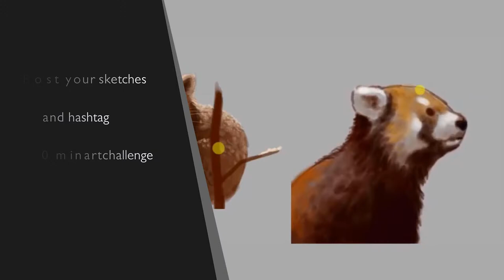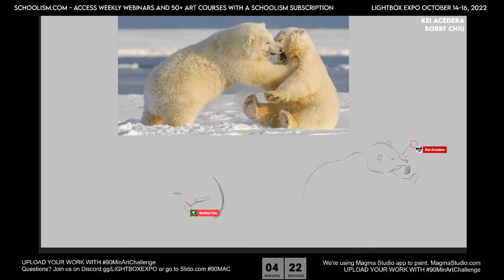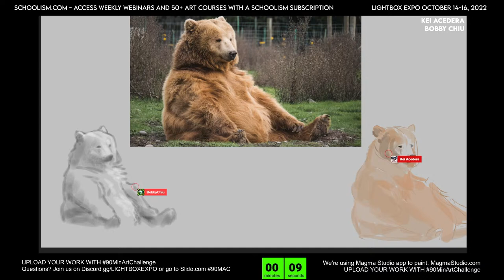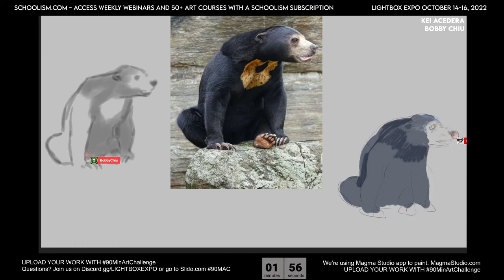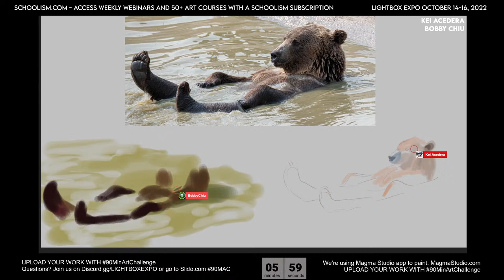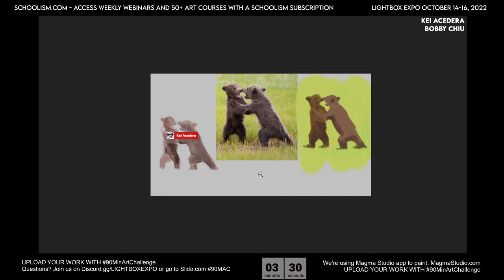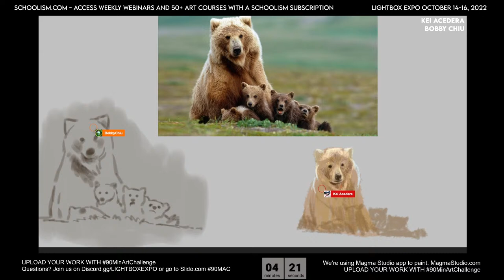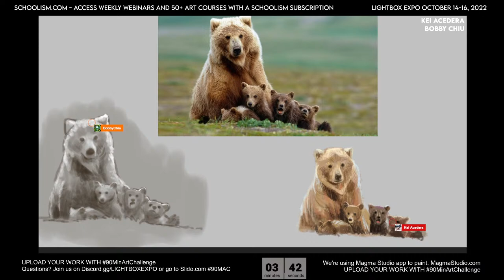90MAC ART CLASS: BEARS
Come join the 90MAC Sketchgroup with artists Bobby Chiu and Kei Acedera!
4 x 1 minute poses, 4 x 2 minute poses, 4 x 5 minute poses, 5 x 10 minute poses. 90 minutes in total. Be sure to share your work with us on Instagram using 90minartchallenge!

Come meet over 300+ artists/creatives behind your favorite MOVIES, GAMES, ANIMATIONS & ILLUSTRATIONS.
Oct 14-16, 2022 in Pasadena, California

An annual Schoolism Subscription gets you immediate access to ALL 50+ Courses, including:⁠
✅ Speed Sketching Animals with Bobby Chiu
✅ Gesture Drawing with Alex Woo
✅ Faery Workout with Iris Compiet
✅ Watercolor Fundamentals with Gonzalo Carcamo
✅ Introduction to Visual Development with Victoria Ying
✅ Visual Development for Television with Chrystin Garland
✅ Drawing Workout with Iain McCaig
✅ Starting Your Journey with Cody Gramstad
✅ 901 Indigo Bleu with Thomas Fluharty
✅ Story Driven Illustrations with Djamila Knopf
...and more!